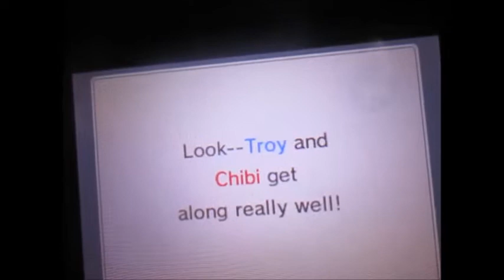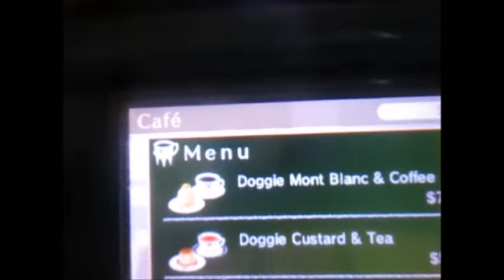Nintendogs - Troy the Beagle